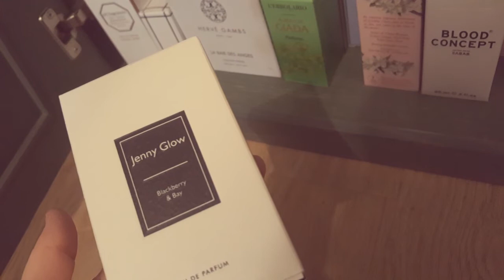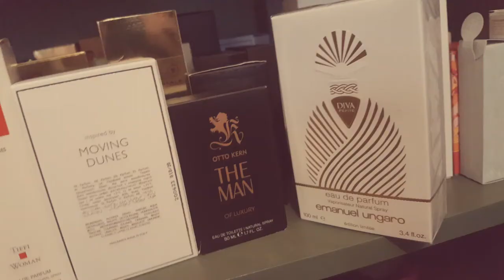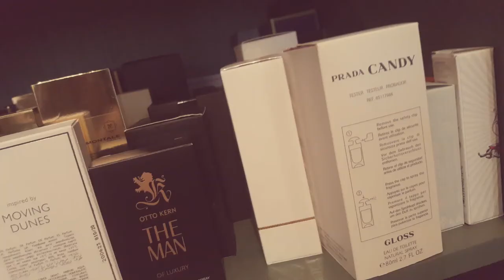Nowa organizacja perfum ... #1